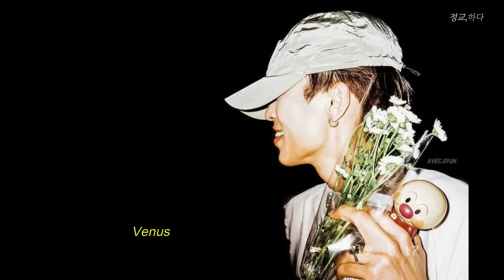My mood is DPR LIVE, playlist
00:00 Action! (Feat. GRAY)
03:10 Jam & Butterfly (Feat. Crush&eaJ)
06:40 Laputa (Feat. Crush)
10:00 Martini Blue
13:16 Is You Down
15:43 Hula Hoops (Feat. Beenzino&화사)
19:05 Jasmine
22:25 Text Me
25:25 Right Here Right Now (Feat. 로꼬&박재범)
29:00 Summer Tights
32:34 Yellow Cab
35:59 Awesome
39:06 No Blueberries (Feat. DPR LIVE&CL)
42:12 NEON
45:34 BOOM (Feat. DPR IAN)
48:55 NO RESCUE NEEDED
51:26 Venus
54:44 갈증 (THIRST)
57:21 KISS ME
01:01:59 To Myself
01:05:33 Gravity

/AVEC.JIYUN